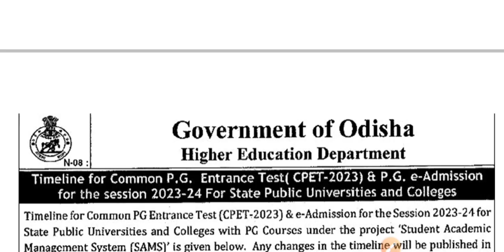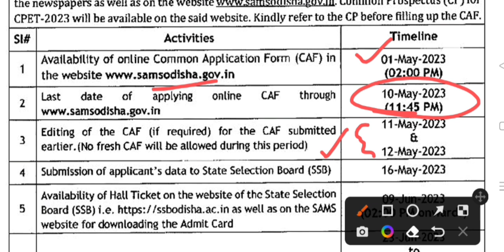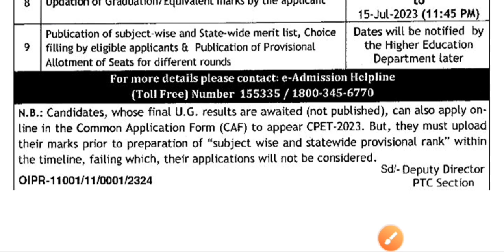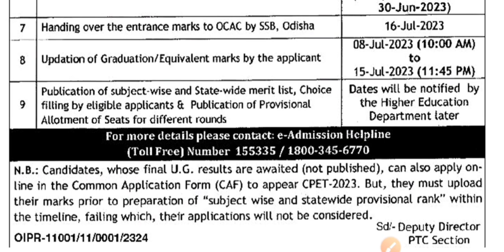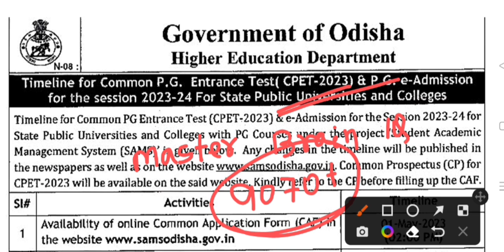ଓଡ଼ିଶା PG ପରୀକ୍ଷା -2023 Online Apply Date, Exam Date Details Notification analysis || CPET exam 2023